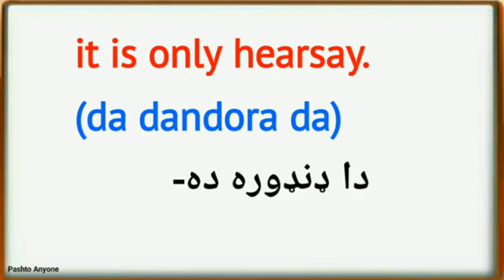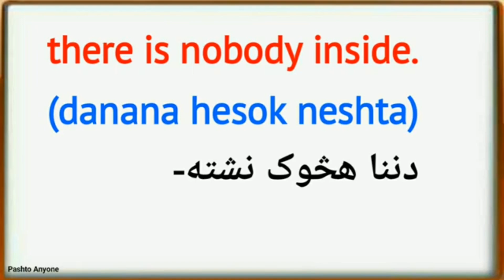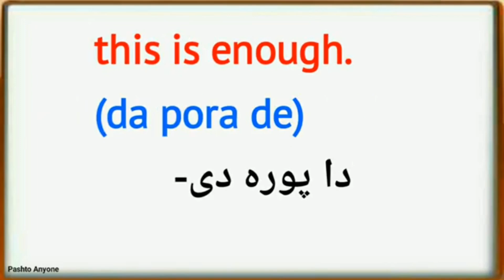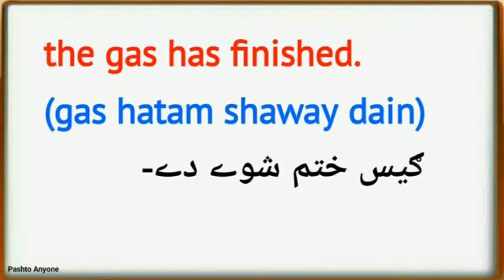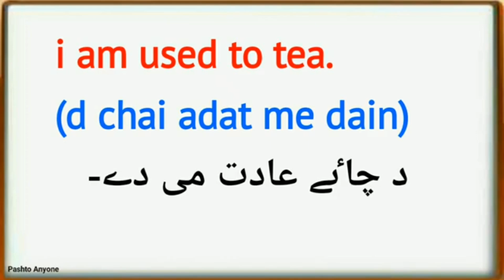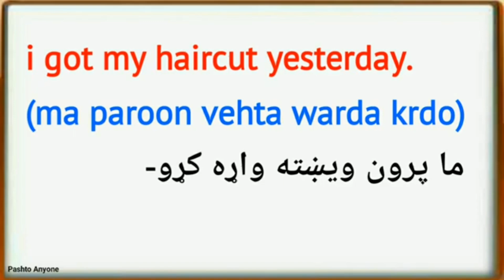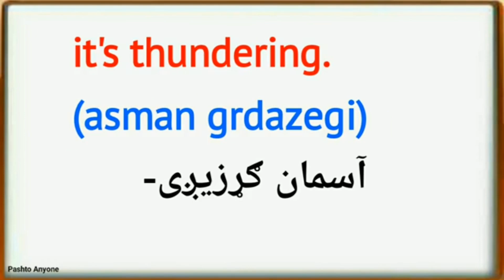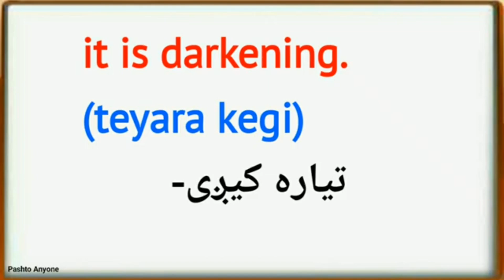English to pashto Learning lesson 86 | learn English in Pashto